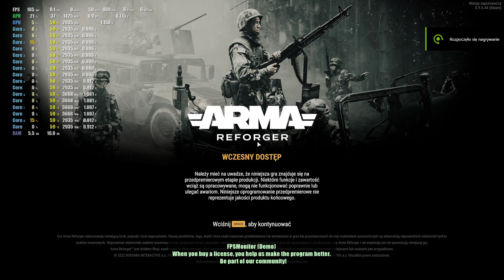ArmA Reforger RTX 3060 | Ryzen 7 5800H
Played on Lenovo Legion 5 15ACH6H

Laptop specs. :

1. RTX 3060 (6GB GDDR6 memory, 130 W TDP)
2. Ryzen 7 5800H (8 cores, 16 threads, 16mb L3 memory, clocked at 4,4 GHZ)
3. 16 GB of DDR4 RAM clocked at 3200 mhz
4. 512 GB SSD
5. 165 hz Matrix